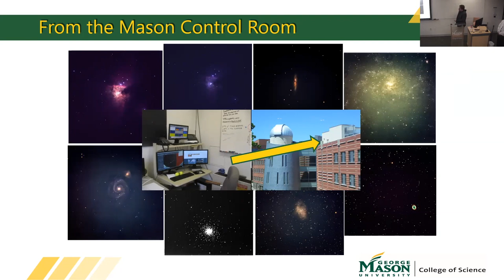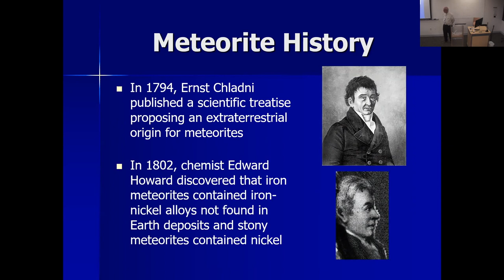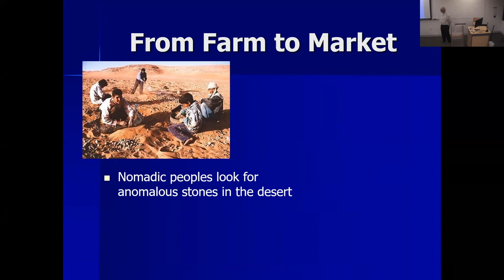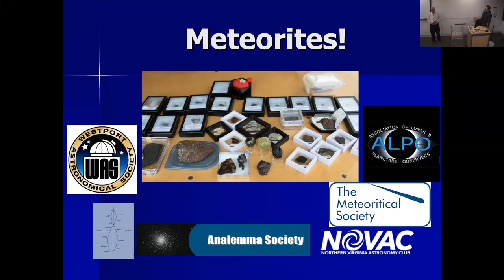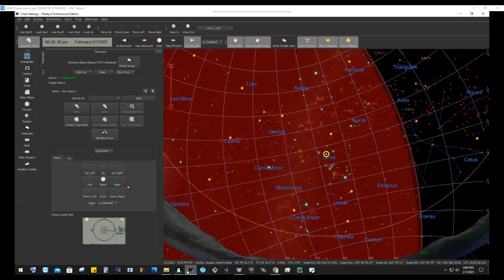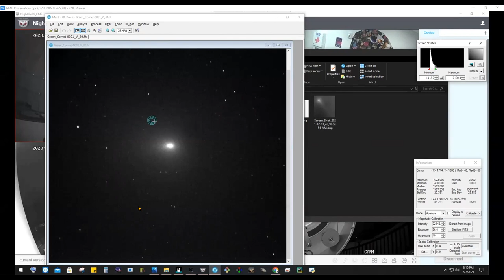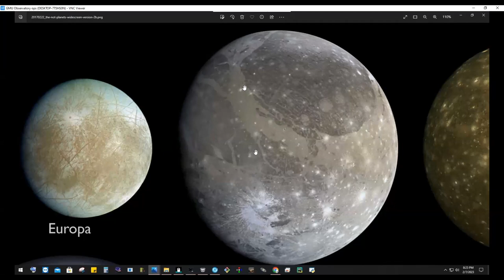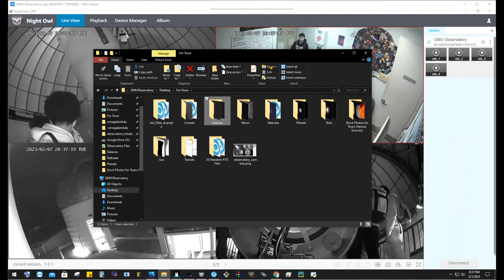Postcards from the Solar System | Evenings Under the Stars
Cal Powell received his first meteorite in 2010 as a gift but didn’t start collecting meteorites until a few years later when he realized their outreach value on days (and nights) when astronomical viewing is not possible. Cal’s collection now numbers 400 specimens covering most meteorite classifications. A native New Yorker, Cal has been a part-time planetarium lecturer at planetariums in Connecticut and has presented The Stars Tonight at the Einstein Planetarium at the National Air and Space Museum (NASM) as a volunteer. Retired from a career in information technology, Cal is currently a Lead Volunteer in the Astronomy Education department at NASM.

In this talk Mr. Powell talks about the origins of meteorites and how they are classified.